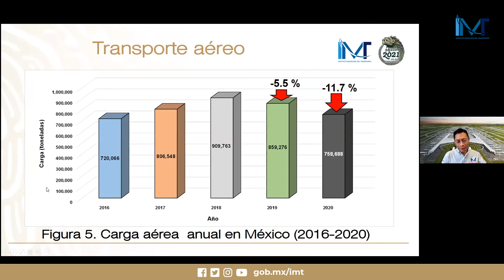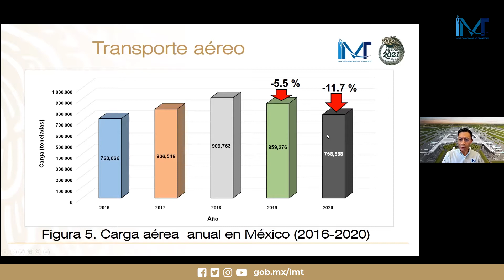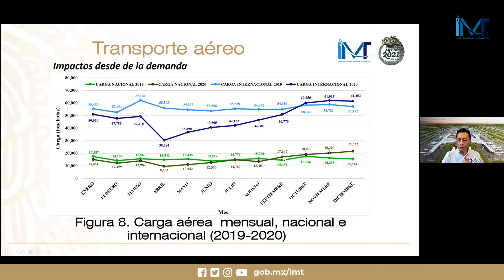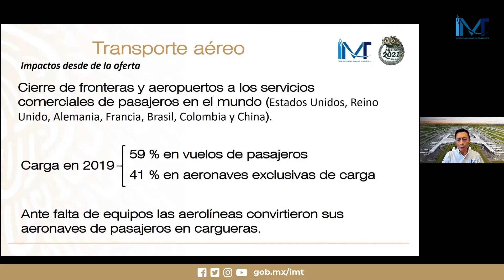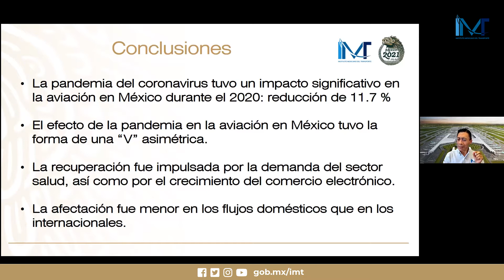Artículo 22 - Impactos del COVID-19 en la relación oferta-demanda del transporte de mercancías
Alrededor del mundo la pandemia del COVID-19 continúa afectando al transporte de mercancías. Sin embargo, es en las economías emergentes donde sus efectos son los más adversos. Si bien actualmente existen varios estudios que buscan comprender el nivel de vulnerabilidad y afectación al transporte de mercancías durante la pandemia, frecuentemente éstos se han efectuado en el contexto de los mercados desarrollados. Debido a que estamos frente a una pandemia global y el transporte de mercancías es transversal, tanto a las economías nacionales, como a la global, resulta necesario contar con estudios de caso que nos revelen tanto los mecanismos de impacto en la relación oferta-demanda, como su profundidad en las diferentes regiones del mundo. Es en este contexto que, el presente estudio provee información y análisis desde la perspectiva de los impactos provocados por el COVID19 en la relación oferta-demanda del transporte de mercancías en México. Para ello se consideraron cuatro modos de transporte: i) carretero; ii) ferroviario; iii) aéreo; y iv) marítimo. Finalmente, se exponen recomendaciones de política pública para mitigar los daños causados por la pandemia de COVID-19, en mercados emergentes.